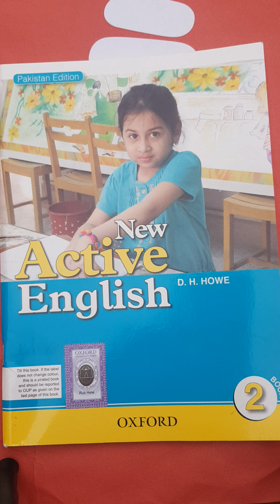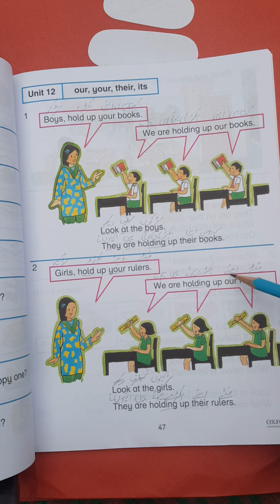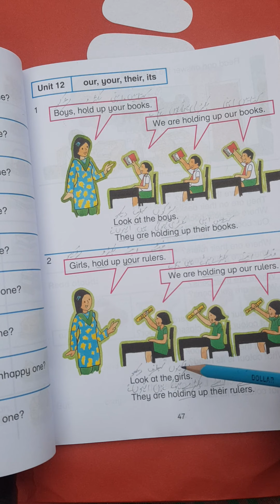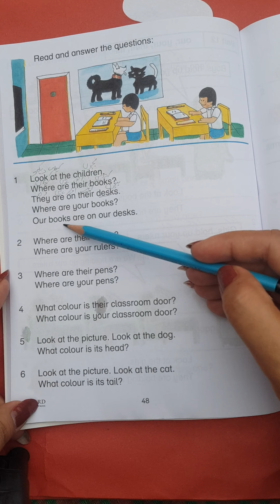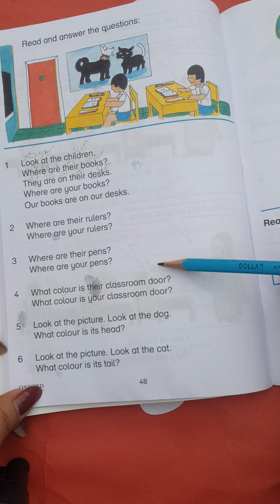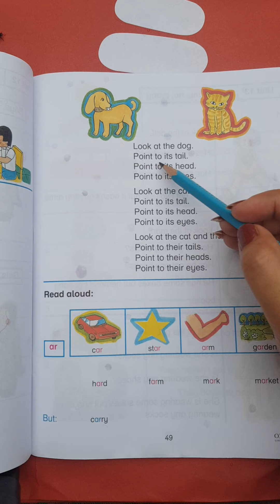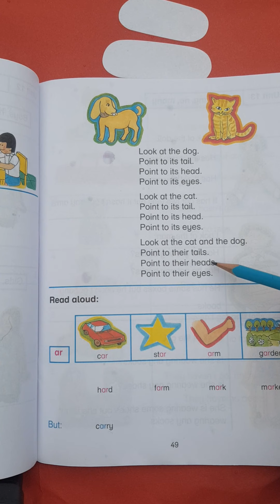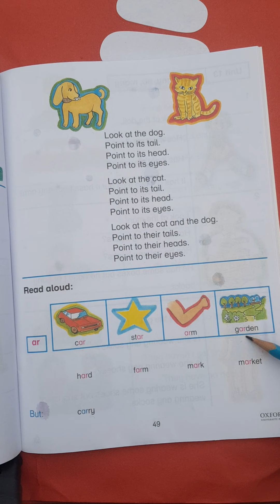Class Two Oxford New Active English book reading with urdu meanings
Dear mothers kindly teach your kids in a friendly and stress free environment.Hopefully this video will be helpful for you.It started raining while recording 🌧.Share your comments and suggestions. Stay blessed!